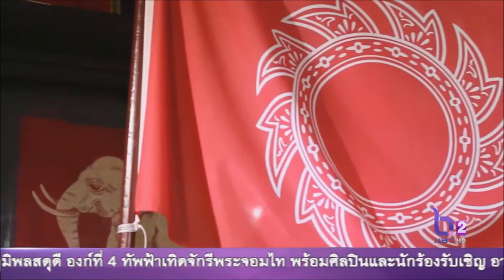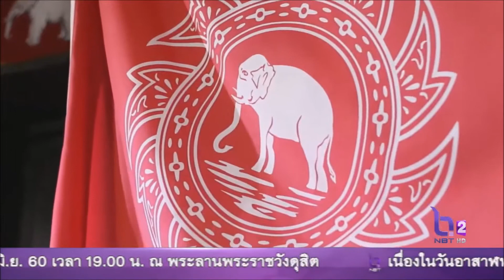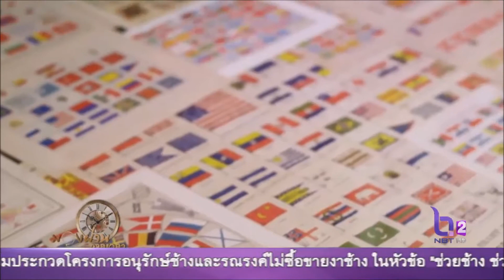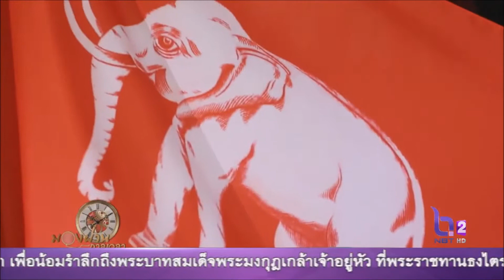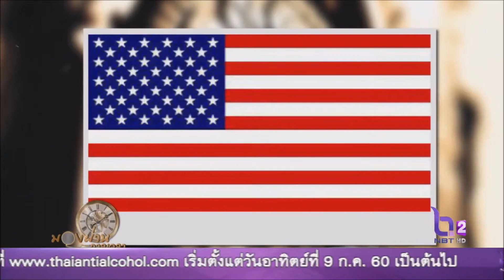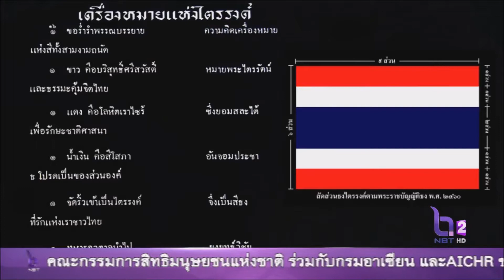จดหมายเหตุฉลอง 100 ปี ธงชาติไทย ช่อง NBT